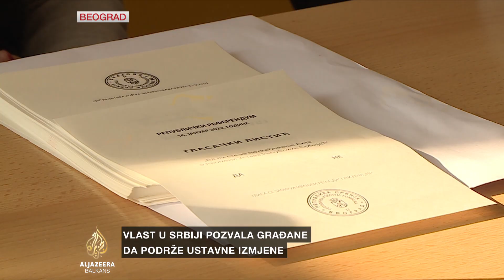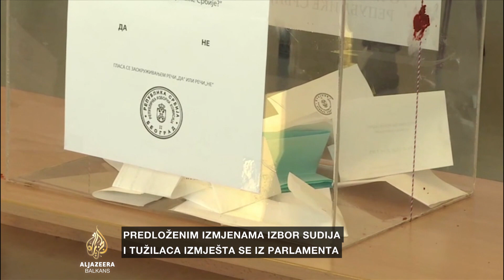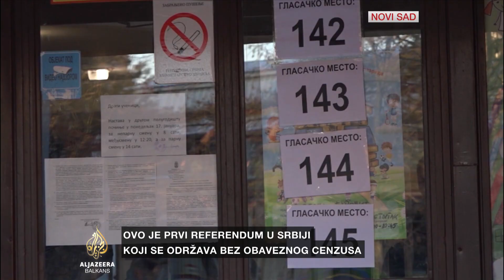Nedeljkov: Referendumski dan obilježila nepripremljenost biračkih odbora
Građani u Srbiji na referendumu odlučuju o promjeni Ustava u području pravosuđa. Do 16 sati je glasalo 20 posto birača.
Gost vijesti je Raša Nedeljkov, programski direktor Centra za istraživanje, transparentnost i odgovornost (CRTA).